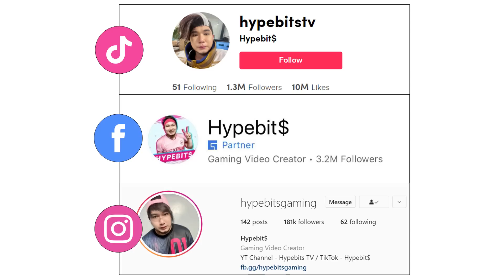BAKIT KA NAKA SANDO? | "Snowplus Alien" HYPEBITS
Bakit ka naka sando?